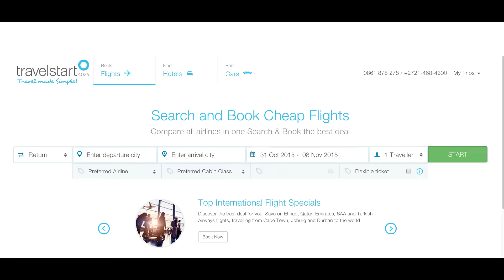Travel Made Simple with Travelstart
Search, compare and book flights all flights on one website with Travelstart.co.za!